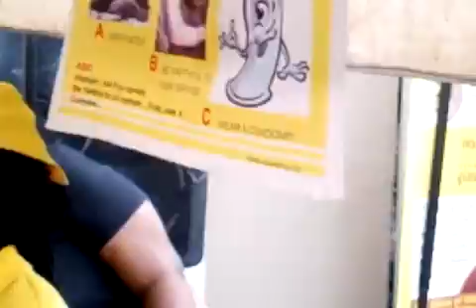4 March 2018(1)